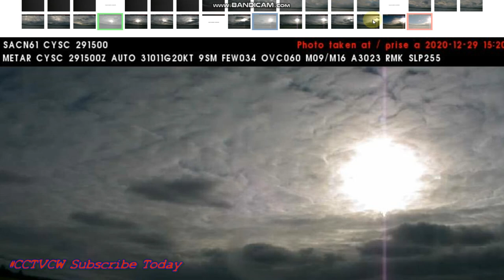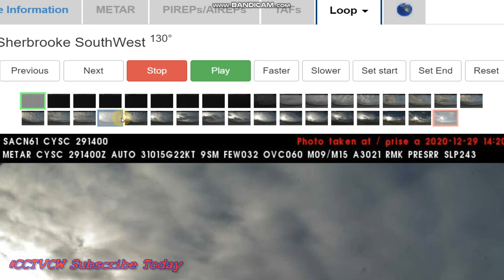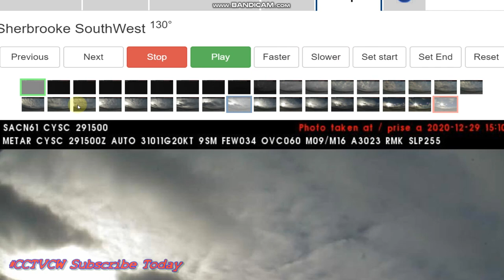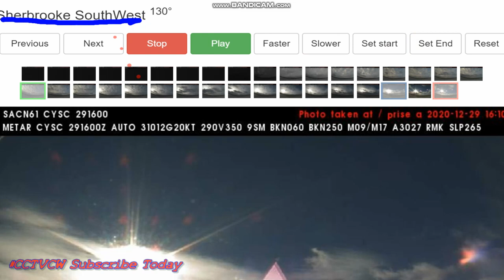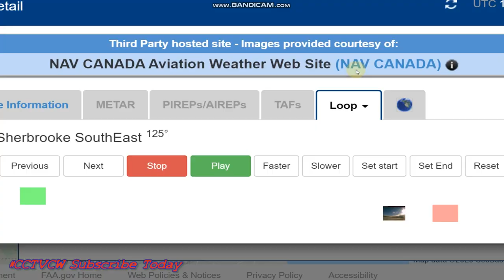PARANORMAL SUN JUST RISED TODAY WEST COAST & EAST COAST!! PLANET X SYSTEM